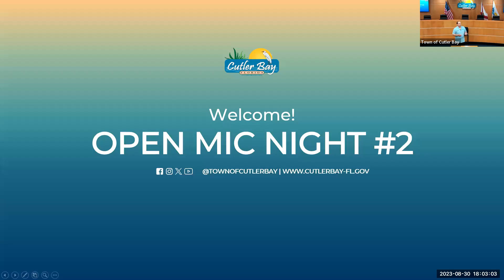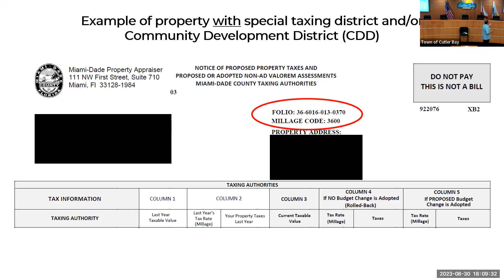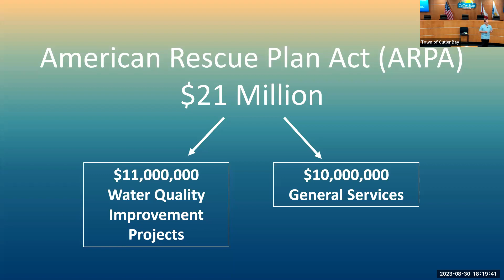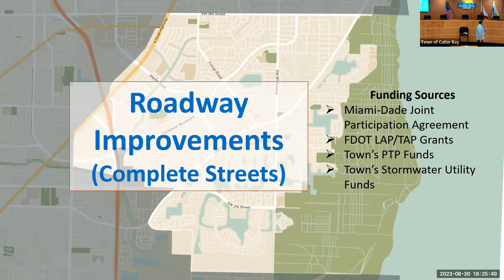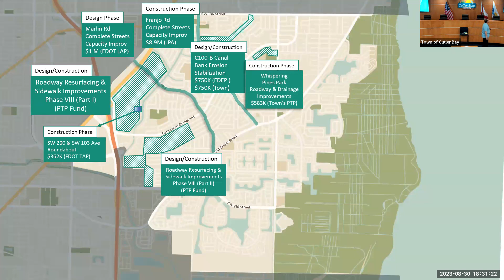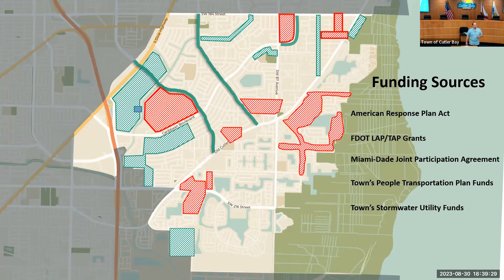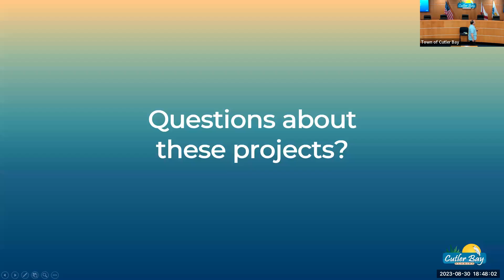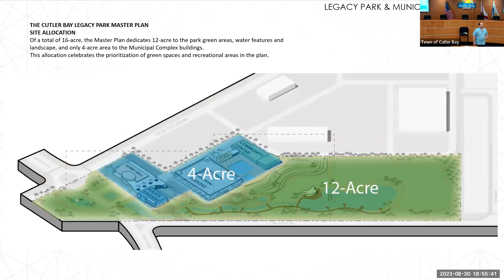Open Mic Night | 08-30-2023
Town of Cutler Bay's Open Mic Night Recording | Wednesday, August 30, 2023.